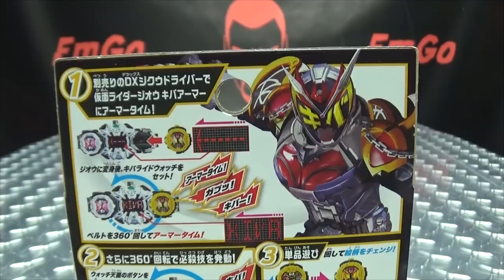Kamen Rider Zi-O DX KIVA RIDEWATCH: EmGo's Kamen Rider Reviews N' Stuff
Big thanks to @cgjcritic on Twitter for help with the translations!
Get Kamen Rider Toys here!